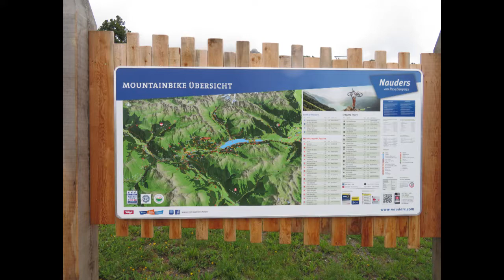Oostenrijk Nauders 2018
short hike at Nauders.